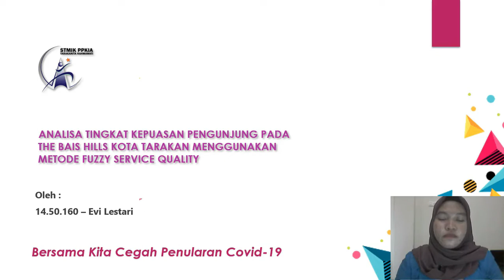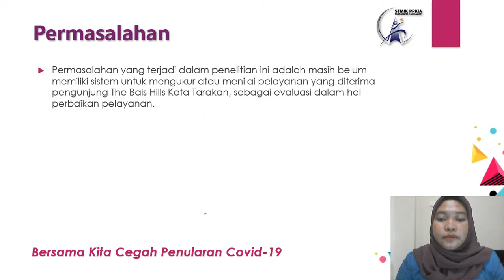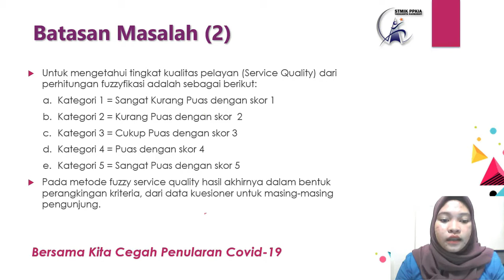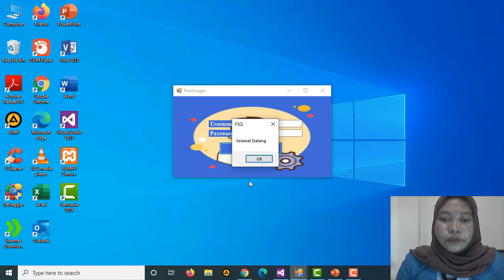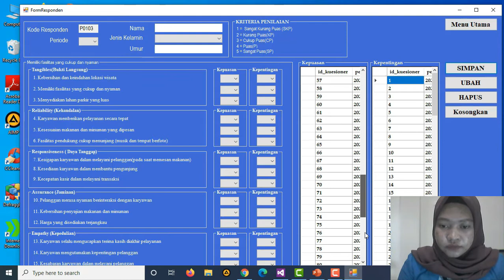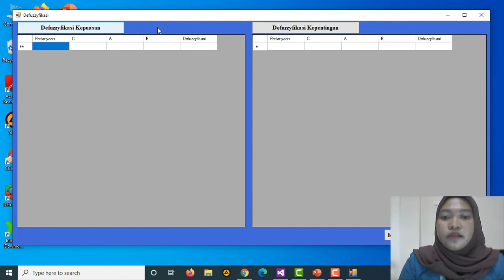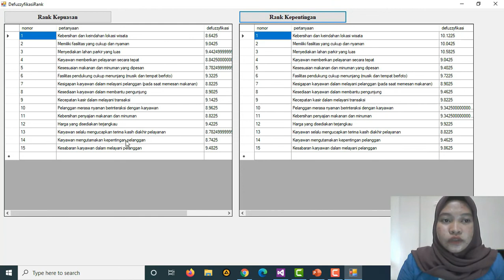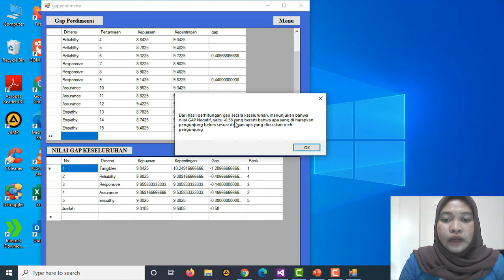Seminar Hasil 14.50.160 Evi Lestari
Judul Skripsi "Analisa Tingkat Kepuasan Pengunjung pasa The Bais Hills Kota Tarakan Menggunakan Metode Fuzzy Service Quality".

Mahasiswa dengan Nim 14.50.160 (Evi Lestari) merupakan Mahasiswa Program Studi Sistem Informasi.